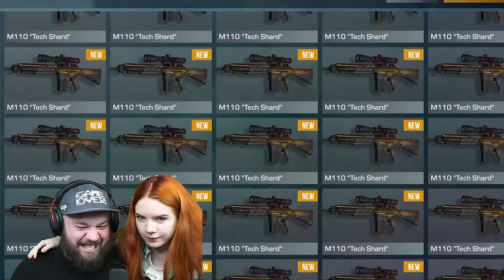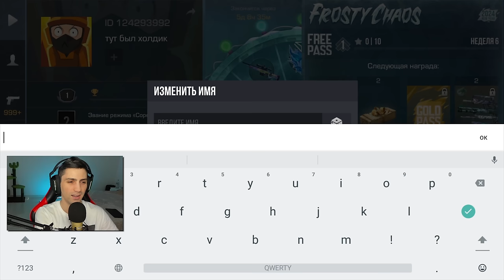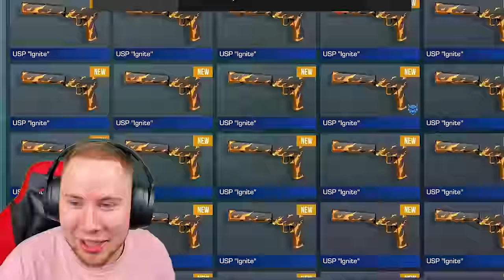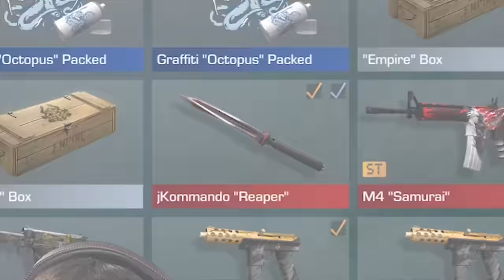ДОВЕРИЛ АККАУНТ НА 60 СЕКУНД ПОПУЛЯРНЫМ ЮТУБЕРАМ ПО STANDOFF 2 (ТИКТАК, АБОВЕН, ХОЛДИК, РИК, СТКИЛЛ)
ДОВЕРИЛ АККАУНТ НА 60 СЕКУНД ПОПУЛЯРНЫМ ЮТУБЕРАМ ПО STANDOFF 2 (ТИКТАК, АБОВЕН, ХОЛДИК, РИК, СТКИЛЛ) так же Мафиозник. Или TicTac, Aboven, Holdik, Ric, Stk1ll